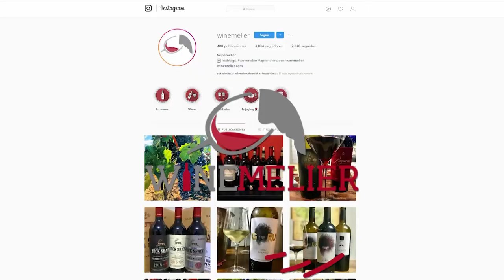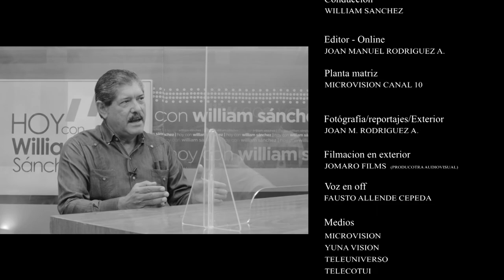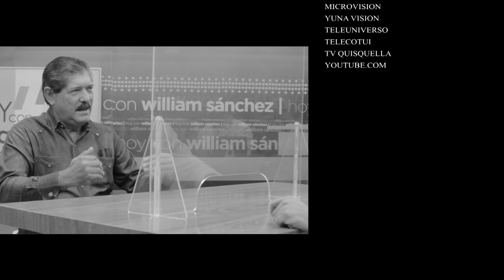Jose Guillermo Chememo - Hoy Con William Sanchez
Intro invitado
Hoy En esta edición de Hoy con William Sánchez, conoceremos la historia de Jose Guillermo Lopez (Chememo), una voz autorizada para hablar de tabaco en la rep. dom .

En esta entrevista nos cuenta como su amor por el campo lo llevó a involucrarse con la producción tabacalera nacional  hasta convertirse en un destacado embajador de esta área en todo el mundo.

En Hcws, Jose Guillermo Lopez, vamos a conocer más de la historia de una voz autorizada del tabaco dominicano;